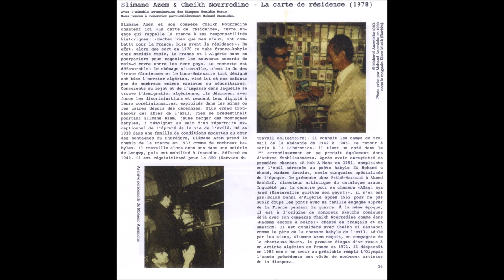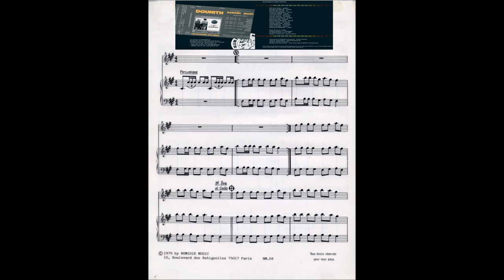Slimane Azem & Nourredine Meziane : "Carte de Résidence" (Avec les Partitions)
Nous vous proposons une vidéo originale, car il s'agit de la chanson "Carte de Résidence", interprétée par Slimane Azem et Nourredine Meziane (Cheikh Nourredine).
Ce titre a été enregistré chez Numidie Music, en juin 1979, publié en août 1979 en 45tours, en septembre 1979 en K7 audio, et en octobre 1979 en 33tours.
Le CD est sorti en 2007, avec le projet ; "La Carte de Résidence" (Creativ Productions).
Nous vous retraçons dans cette vidéo, l'historique de ce morceau, avec notamment les partitions de la chanson.
Également, quelques photos souvenirs des 2 artistes avant et après l'enregistrement de cet opus.

N'hésitez pas à nous suivre sur cette chaine Youtube CreativOfficiel, et aussi sur Facebook en allant sur